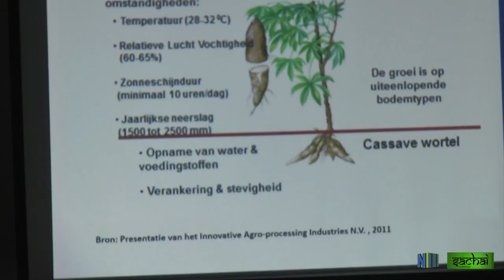SACHAI AFL 67